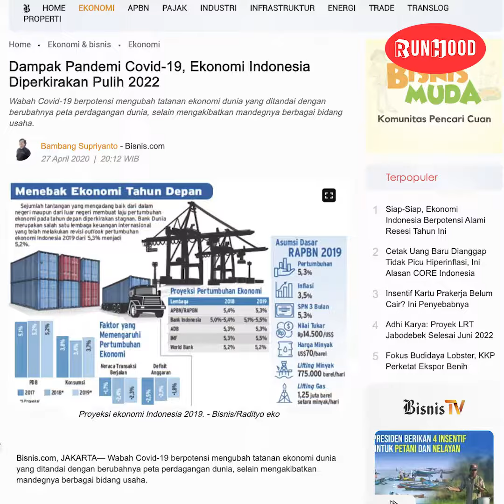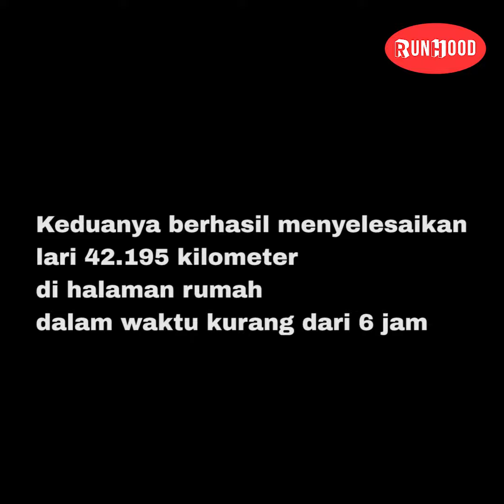Orang ini LARI 42 Kilometer Dalam Rumah - INSPIRASI DUNIA LARI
Dua orang ini berlari marathon di dalam rumah sambil menggalang donasi.
Andre Caprina dan Feby Sofia lari marathon di halaman rumah untuk mengumpulkan donasi bagi masyarakat yang perekonomiannya terdampak pandemi covid. ⠀⠀⠀⠀⠀⠀⠀⠀⠀⠀⠀⠀
Selain berhasil mengumpulkan donasi 29 juta Rupiah, usaha mereka juga mendapatkan rekor MURI untuk berlari marathon di halaman rumah sambil mengumpulkan donasi.
Olahraga lari 🏃🏻ternyata bisa menjadi media untuk berbuat kebaikan.
Bagikan 📩 cerita penuh inspirasi ini!

Runhood Mag tempatnya informasi dunia olahraga khusunya berita Lari untuk pelari indonesia, memahas tentang tips latihan lari berita lari serta review peralatan lari seperti review sepatu lari , jam tangan lari , pakaian lari dan masih banyak lagi.  Selain itu Runhood juga menghadirkan kisah inspiratif dari dunia lari yang viral Mulai dari kisah pelari sampai dengan acara lari atau lomba lari marathon